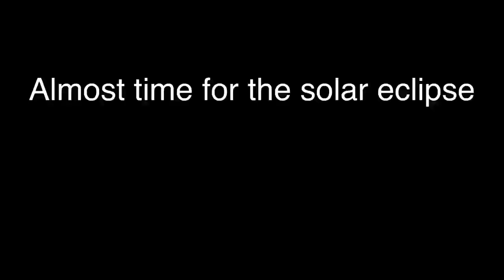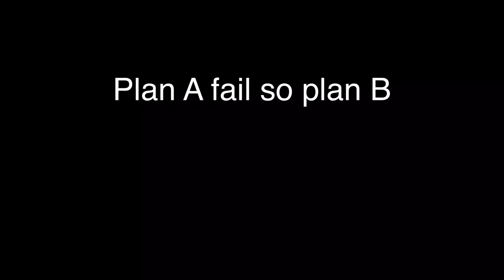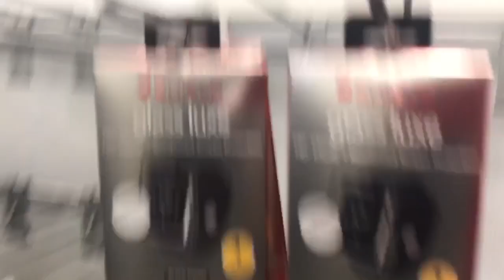The Day I seen the ( Solar Eclipse )!!!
Artaviousb